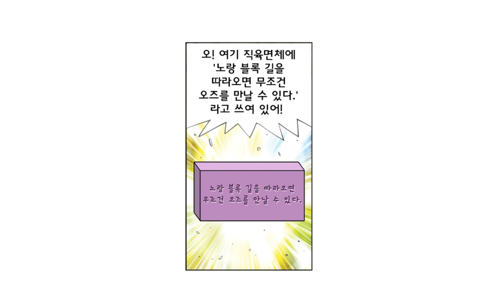[초등 5학년 | 수학] 여러 가지 상자 모양을 살펴볼까요? | 직육면체 | 입체도형 | 도형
"덩냥이의 기묘한 이야기"
여러 가지 상자 모양을 재미있는 애니메이션을 보며 살펴볼까요?